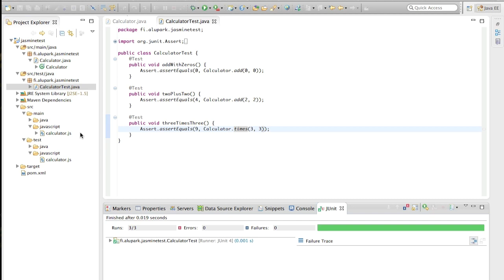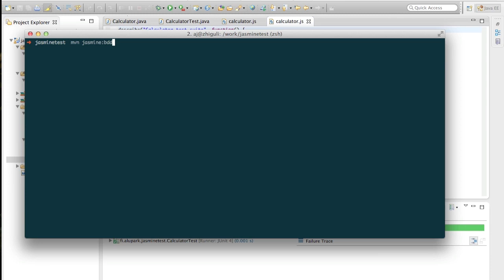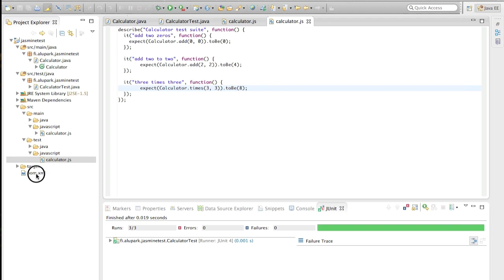Integrating Jasmine tests to your Maven project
Quick screencast on how to integrate your Jasmine tests with Maven test runner by using jasmine-maven-plugin